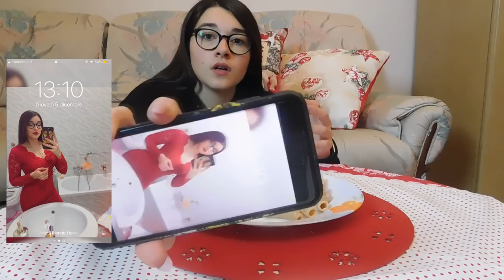CHALLENGE MANGIO PER 24 ORE SOLO CIBO MARRONE 🍪|GA